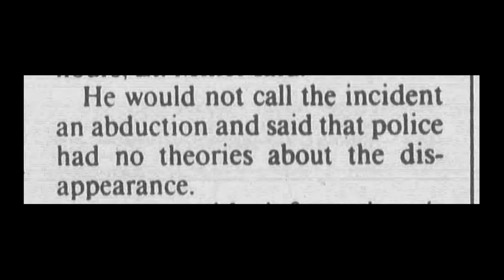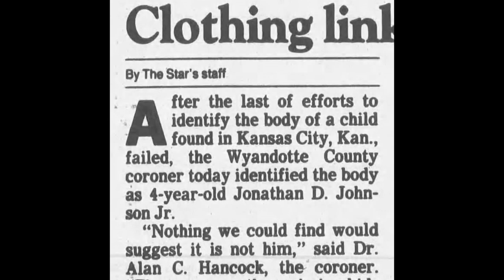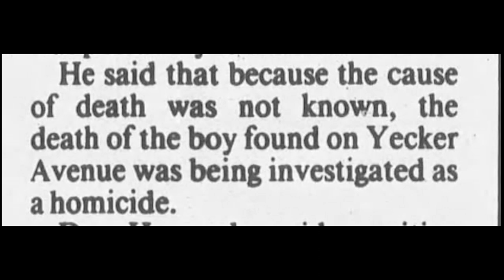True Crime: Unsolved Murder of Jonathan Johnson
Kansas City True Crime: Jonathan Johnson disappeared from his home on May 11, 1986. Two weeks later his body was found. His murder remains unsolved. True crime
00:00 Introduction
00:11 Jonathan Disappears
00:54 Body Discovered
02:15 Case Discussion